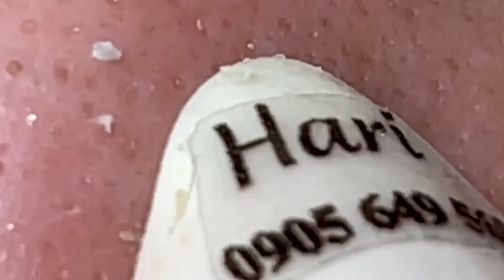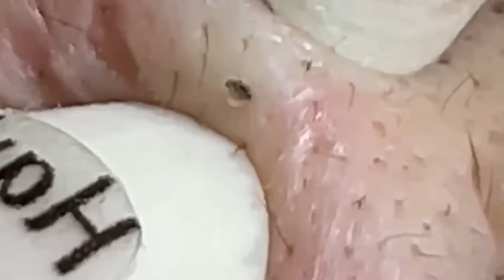Satisfying Relaxing With NaSa Spa #96